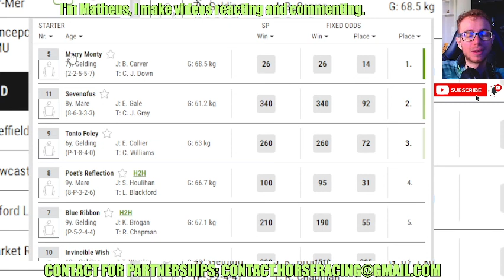Merry Monty wins at Tauton Feb, 06 2024 Horse Racing RESULTS Bet